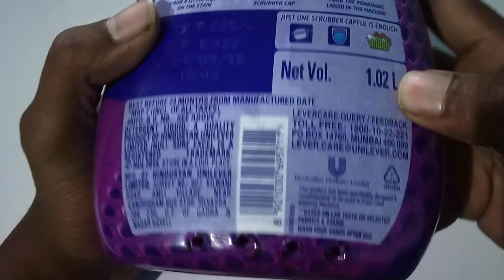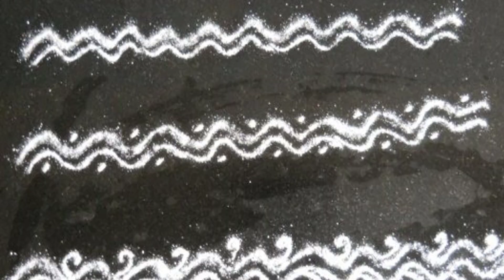Best Reuse Idea With Detergent Bottle | How To Recycle Detergent Bottle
In This Video I'll Show How To reuse Detergent Bottle at Home